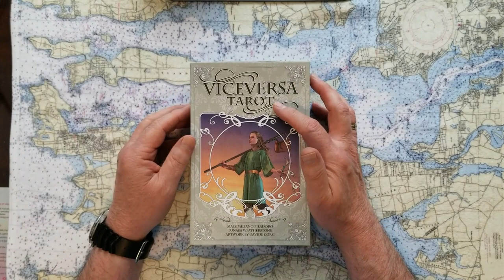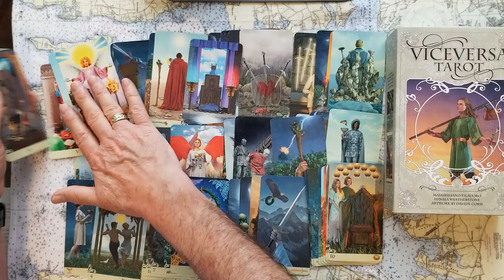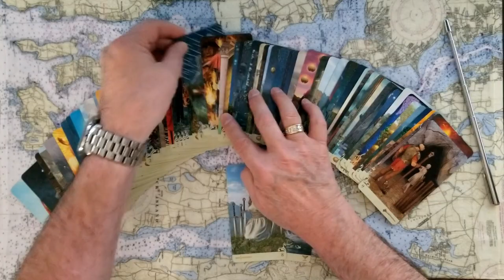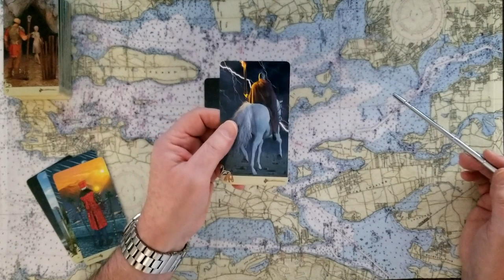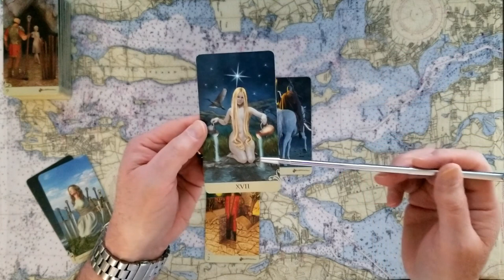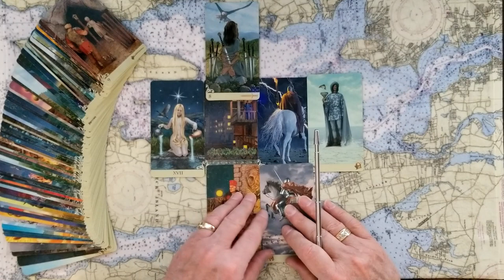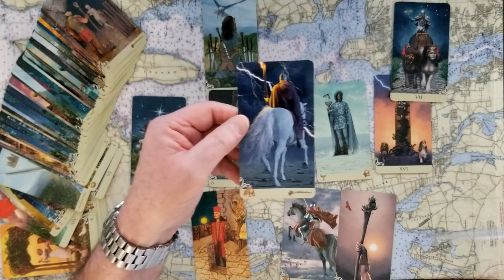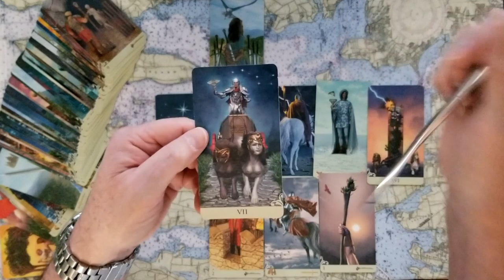Donald Trumps lackeys leaks will the flies on the wall foul Donald Trumps mood Tarot Card Reading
What will Donald Trumps lackeys leaks reveal? Are they the flies on the wall to foul Donald Trumps mood? Tarot Card Reading